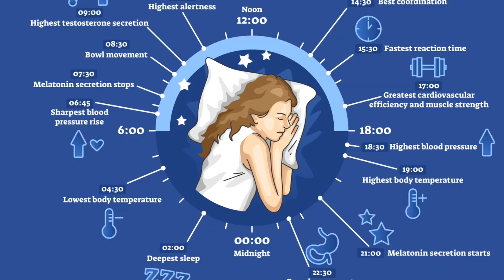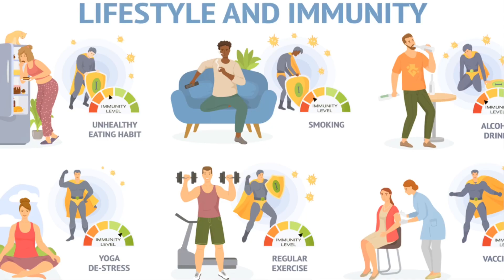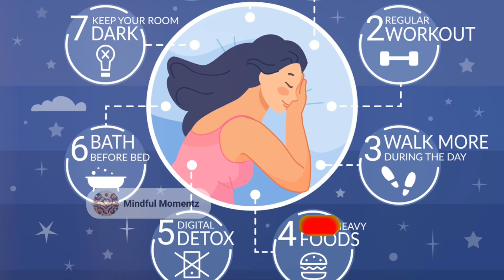Sleep Disorders and Hygiene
EN - SE - AR - FA (Persian) - TR - ZH-CN 🌐💌

✅ Setting ➡️ Subtitles ➡️ Choose your Language & ENJOY! 📺
📺 تنظیمات ⬅️ زیرنویس ⬅️ زبان خود را انتخاب و از تماشا ویدئو لذت ببرید ✅
📺 الإعدادات ⬅️ الترجمة ⬅️ اختر لغتك واستمتع! ✅
✅ Ayarlar ➡️ Altyazılar ➡️ Dilinizi Seçin & Keyfini Çıkarın! 📺
✅ Configuración ➡️ Subtítulos ➡️ Elige tu idioma y ¡DISFRUTA! 📺
✅ 设置 ➡️ 字幕 ➡️ 选择您的语言 & 享受！📺

Sleep disorders affect millions worldwide, disrupting our natural sleep patterns and impacting overall health. These conditions range from insomnia and sleep apnea to restless legs syndrome and narcolepsy, each presenting unique challenges. Beyond mere inconvenience, they can significantly affect our mental, emotional, and physical well-being. Understanding sleep disorders is the first step towards reclaiming restful nights and vibrant days. Join us as we explore effective strategies and solutions to overcome these nocturnal hurdles and transform your sleep into a restorative experience.